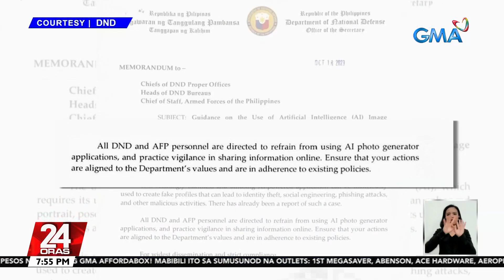Paggamit ng AI apps, bawal sa mga sundalo at tauhan ng defense dept. | 24 Oras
Lahat ba may AI yearbook photo na?

Maraming sumakay diyan, pero hindi na pwede ang mga sundalo't tauhan ng defense department.

24 Oras is GMA Network’s flagship newscast, anchored by Mel Tiangco, Vicky Morales and Emil Sumangil. It airs on GMA-7 Mondays to Fridays at 6:30 PM (PHL Time) and on weekends at 5:30 PM.